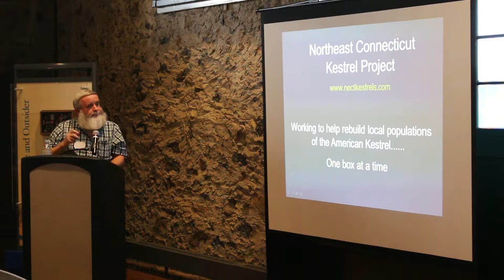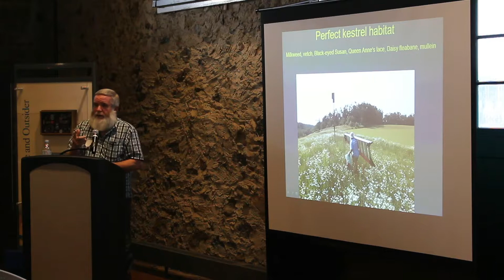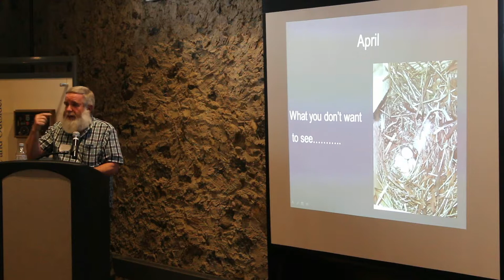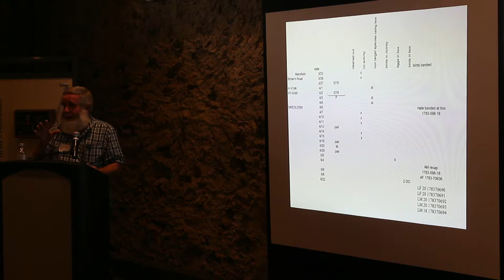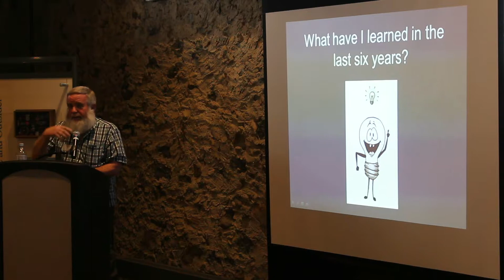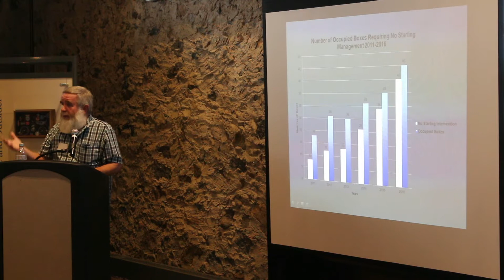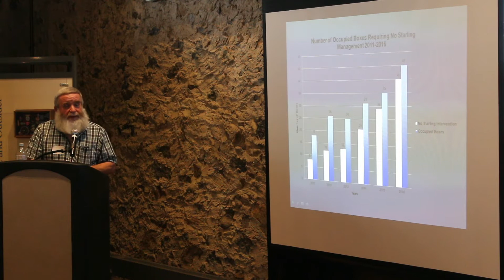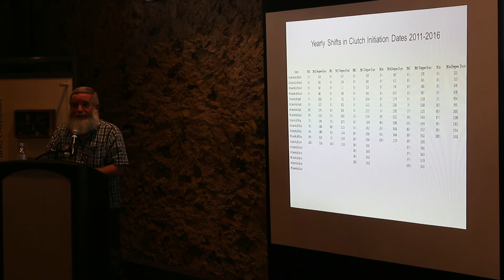Northeast Connecticut Kestrel Project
This presentation was recorded at the 2017 American Kestrel Symposium, hosted by the Brandywine Zoo and the American Kestrel Partnership. Find the Powerpoint presentations of our speakers and more on the symposium

I will very briefly explain how/why I got started with kestrels.
My project is very data-driven so I plan to share my
observation/record keeping protocols as well as what the
long term data trends show regarding nestbox occupancy,
nestbox success rates, nestbox density findings, nestling
gender ratios, clutch initiation dates as correlated with degree
days, mean brood size, starling management, and trends in spring arrival analyzed by both gender and specific calendar
dates.
Banding has been an important part of my work, so I will
share what my banding and recap data has revealed in terms
of nestling natal site fidelity, adult return rates to the study
area, and the incidence of repeated nestbox use by the same
breeding birds over time. If time, I will briefly share what my
work with radio telemetry, geolocators, and in-box GoPro
cameras has revealed as well.